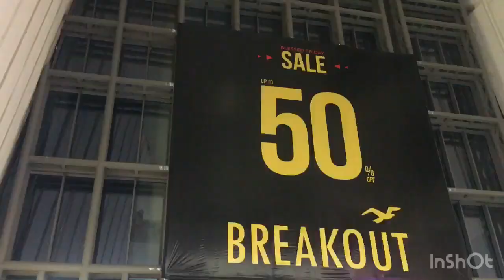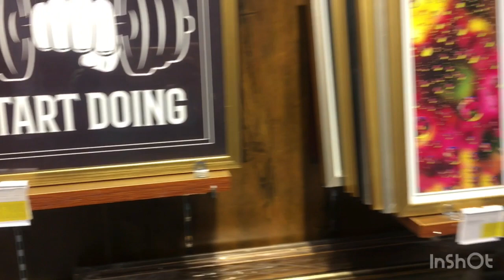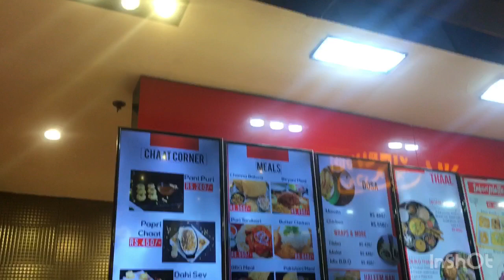I show u some nakoosh brand dresses with prize 👗 shop some things In careefour 🛍fashionblogger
Location:Saqurae mall fortess stadium lahore